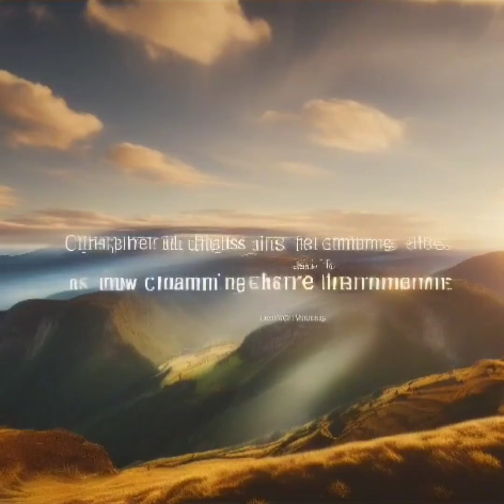Dive Into the Unknown: Deep Sea Monster Revealed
Your Queries ♥️

shark
sharks
story
baby shark
shark attac
bedtime story
great white shar
shark story
story time
sharks for kids
shark attack story
shark stories
story in english
story books
shark attacks
story for kids
kids story in english,true story
kids story
clark the shark
shark week
history
white shark
scary shark
scaryh
the worst shark attack in history
sharks for children
Allbaby shark color
shark bite
bedtime story
story
story in english
story time
kids story
english story
story for kids
story english
new story
kids story in english
sleep story
kids bedtime
short story
moral story
bed time story
animation story
 story
story
story fairy tales
sad story
cat story
horror stories
a sad story
lovey story
tree story
rain story
english story
motivation
Onceponatime

baby shark
shark attack
bedtime story
great white shark
shark story
story time
sharks for kids
shark attack story
shark stories
story in english
story books
shark attacks
story for kids
kids story
clark the shark
shark week
white shark
scary shark
sharks for children
Allbaby shark color
shark bite
bedtime story
story in english
story time
kids story
english story
story for kids
story english
new story
sleep story
kids bedtime
story
moral story
bed time story
animation story
# story
story fairy tales
sad story
cat story
horror stories
a sad story
lovey story
tree story
rain story

Note: Ai Generated